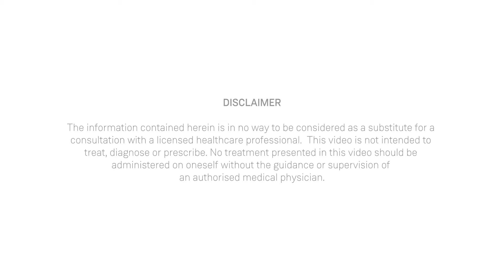How to know if it is PCOD? | Dr. Bhagavathi Ammal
This video will help you understand the easily identifiable pointers to determine PCOD or Polycystic ovarian disorder.

Dr. Bhagavathi Ammal is an eminent practitioner devoted to Ayurvedic healing. Her specialty lies in Prasootitantra and Streeroga (Gynaecology and Obstetrics) with 40+ years of experiences in women’s health and various lifestyle disorders. She holds notable excellence in the areas of infertility and PCOS issues with consistent sonographic and symptomatic result bearing testimony from patients all over the world.